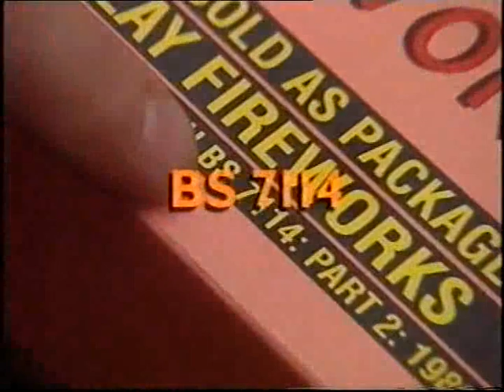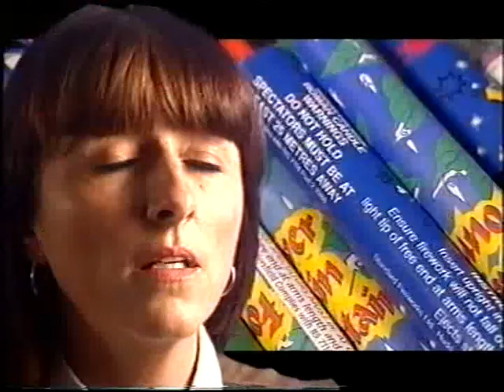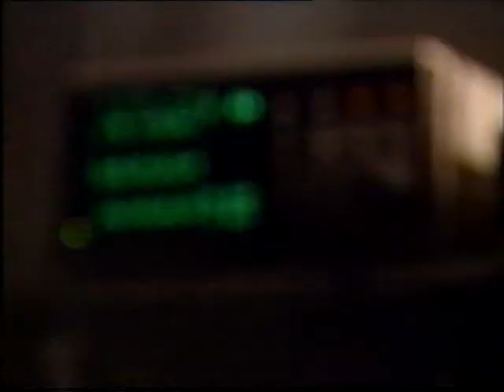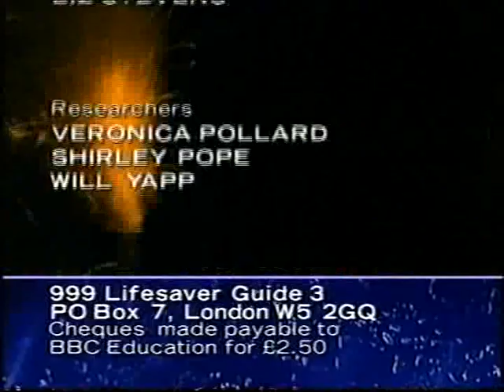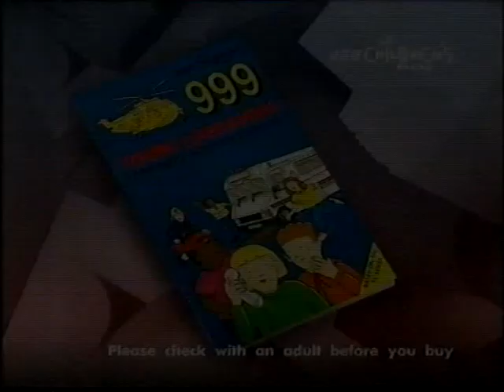BBC 999 Lifesavers | Series 2, Episode 8 | 3 November 1995 | Bonfire Night Special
A bonfire night special with Michael Buerk and Juliet Morris.
Including a man who set fire to himself while trying to light a bonfire, and a young boy who put fireworks in his pocket which then caught fire, causing terrible injuries. Plus, what to do if someone gets burned on bonfire night, firework facts, and advice on storage and lighting.